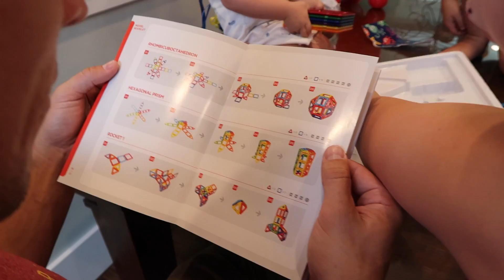Lincoln Turns Two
MAGFORMERS 62 piece set
MAGFORMERS 30 piece set

Lincoln turns two. Baby Lincoln is getting to be a big boy and turns two years old today. Bonnie plans a small but fun family birthday party for Lincoln and he loves every minute.